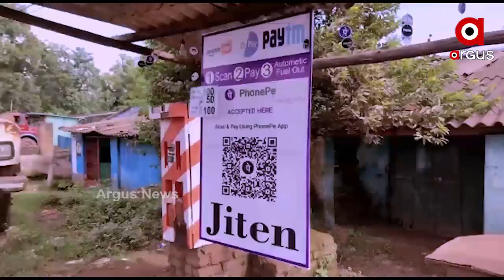ଏଟିଏମ ମେସିନରୁ ବାହାରୁଛି ପେଟ୍ରୋଲ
ଏଟିଏମ ମେସିନରେ କାର୍ଡ ପୁରାଇଲେ ଟଙ୍କା ବାହାରିବା ଆମେ ଜାଣିଛନ୍ତି ସତ । ମାତ୍ର ଟଙ୍କା ପୁରାଇଲେ ପେଟ୍ରୋଲ ବାହାରିବା କଥା ଜଣାନଥିବେ... ତେବେ ଏଭଳି ଏକ ଏଟିଏମ-ପେଟ୍ରୋଲ ମେସିନ ନିର୍ମାଣ କରି ଚର୍ଚ୍ଚାକୁ ଆସିଛନ୍ତି ଜଣେ ଆଦିବାସୀ ଯୁବକ. ଡିଜିଟାଲ ପେମେଣ୍ଟ ମାଧ୍ୟମରେ ପେଟ୍ରୋଲ ବାହାର କରି ସେ ନିଜର ପ୍ରତିଭାକୁ ଅଧିକ ବିକଶିତ କରି ଉଦାହରଣ ସୃଷ୍ଟି କରିଛନ୍ତି